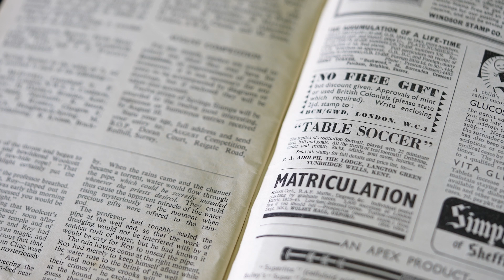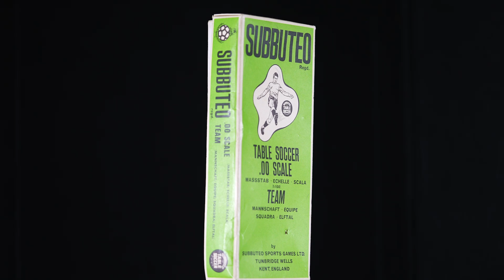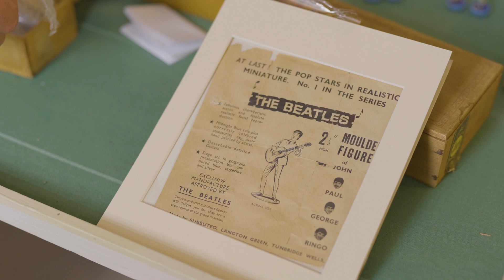My Dad Invented Subbuteo, the Table Soccer Game | MODUS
Mark Adolph talks about growing up with his Dad, Peter who invented Subbuteo, the table soccer game.

This video was commissioned by The Amelia as part of their exhibition 'Oh! Oh! Oh! Subbuteo'. The exhibition celebrates the history of Subbuteo, which was invented and produced in Tunbridge Wells. The exhibition is free to enter and held at The Amelia in Tunbridge Wells (21st September 2024 to 5th January 2025).

Modus Film Productions is a Kent based video production company offering a suite of services from Promotional, Event, Documentary and Wedding films.

Get in touch with us to discuss your next project.